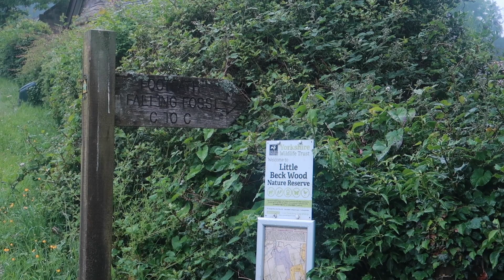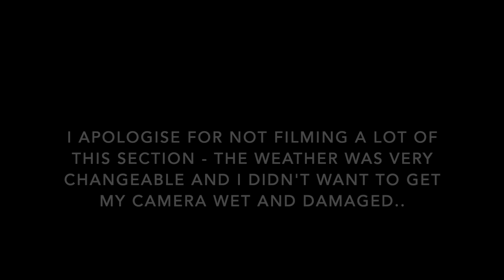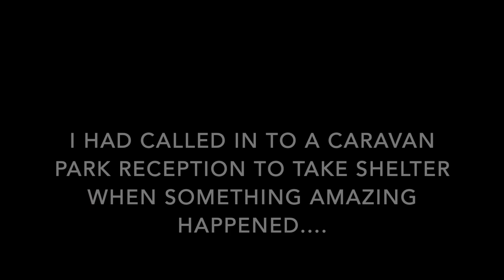Coast to Coast - Grosmont to Robin Hoods Bay - Day 12 - THE FINALE!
A rollercoaster of a final day on the Coast to Coast - See me push on through the elements, get a massive surprise and finish what we started!